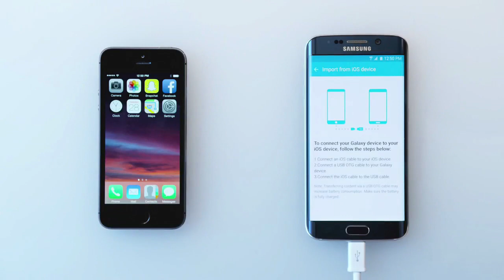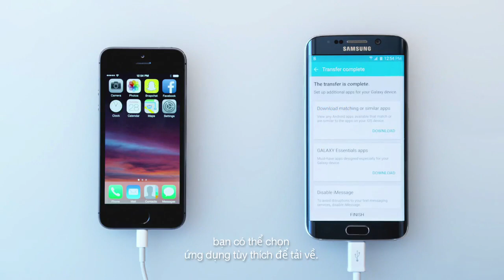Samsung Smart Switch: Chuyển đổi dữ liệu từ iOS sang thiết bị Galaxy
Chuyển đổi dữ liệu sang máy tính bảng hay điện thoại Samsung Galaxy đẳng cấp mới thật dễ dàng. Giờ đây, với phần mềm Smart Switch bạn sẽ không còn phải lo lắng mất dữ liệu nữa.